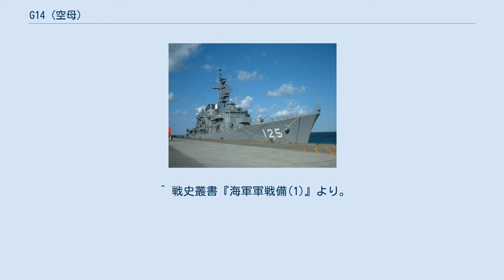G14 (空母)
G14は、大日本帝国海軍が計画した航空母艦である。
大鳳に次ぐ2クラス目の装甲空母であるとされる。
 G-14は第五次海軍軍備充実計画で3隻の建造が構想された航空母艦である。
計画策定段階では2隻となり（1隻を新型の中型空母に変更）、海軍省の査定で1隻建造とされたという（2隻を中型空母に変更） 詳細は現存資料では全くの不明であるが、日本海軍においては大鳳以降の正規空母は装甲空母とする方針が決定していたことから本艦も甲板装甲を施されたことは確実視される。
また艦の規模は資料により4万5000乃至5万トンと伝えられており、当初から空母として計画された中では最大の艦である。
 本艦の建造計画は太平洋戦争開戦後も戦時計画第二期（第一期マル急計画、第三期⑥計画）として維持されたがミッドウェー海戦の敗北によって空母増強のため改⑤計画にて改大鳳型並びに雲龍型の量産に切り替えられることとなり、計画は消滅した。
 ^ 800号艦。
1万7000トン級とされる。
後の雲龍型ではなく新型。
 ^ 戦史叢書『海軍軍戦備(1)』より。
福井静夫は2隻建造が維持されたとする。
 ^ 『日本の航空母艦パーフェクトガイド』（学研） p.99